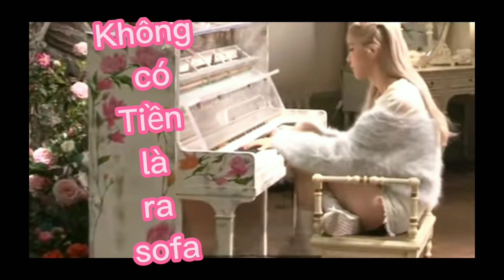Chớt Cô Lía gòi🔥🔥🔥